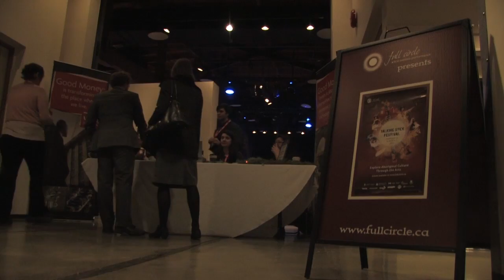Talking Stick Festival 2013